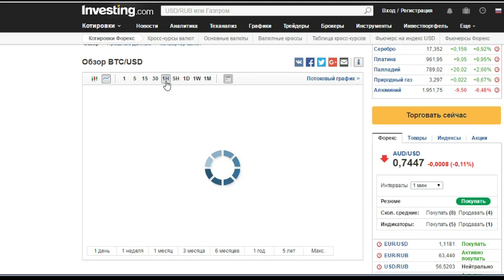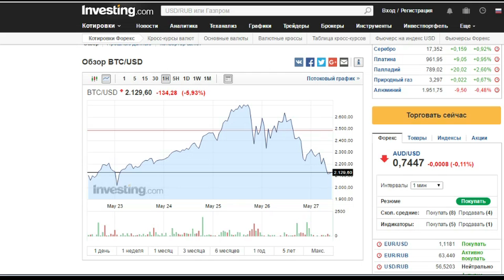Что такое криптовалюта?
Что такое биткойн, что такое криптовалюта? Стоит ли брать?
Я пытался понять для себя, рассказываю о результатах.
Решайте сами, и дополняйте, если что не так!